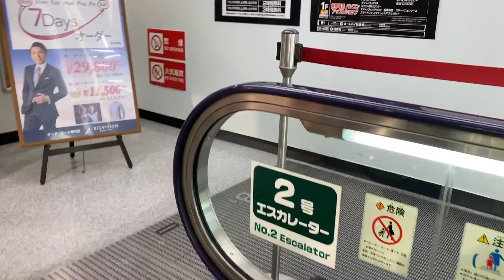秋葉原ヨドバシ2号エスカレーター上り地下三階から地上へ